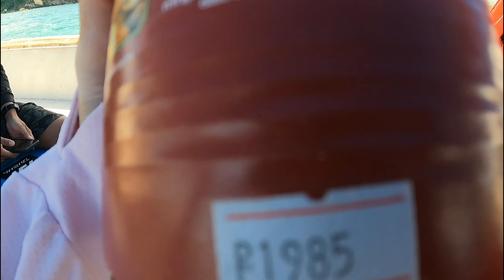MAMAW SA CAYLABNE | Ultralight jigging philippines | Talakitok | Seabream | Lady Angler Ph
☺️Hope you enjoyed my videos.

😷Stay safe & Fish On! 🎣🐟

Gears used:
Reel: Daiwa Certate 2004 Finesse Edition
Rod: Daido Emperor 602 UL
Line: Mumzy X8 Pe0.8
Leader: Yozuri FC 30lbs
Jig: 30grams

Reel: Shimano Stradic 3000
Rod: Daido Emperor 702 UL
Jig: 30grams

Reel: Shimano Biomaster SW 5000PG
Rod: Jigaworx Bluetide Custom (Jig Casting and Popping rod)
Line: Jigaworx X8 Pe2.0
Leader: Yozuri FC 40lbs
Lure: Popper 45grams